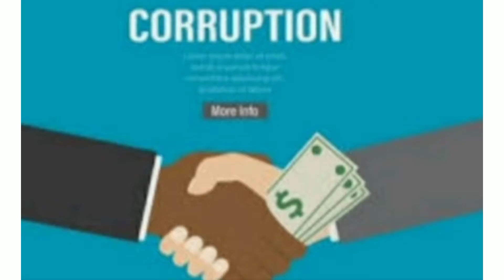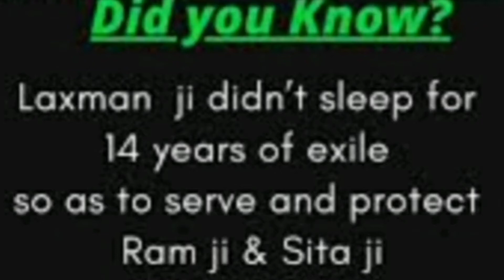Ram Navami 🙏ইশ্বরের নাম করলে রাজনীতি। Corona ধ্বংস করতে এসেছে। রোগ নয়তো শোক এই নিয়েই বাঁচতে হবে।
Ram Navami is a Hindu spring festival that celebrates the birthday of Ram, the Seventh avatar of the God Vishnu।Rana is particularly important in the Vaishavita tradition of Hindusm।